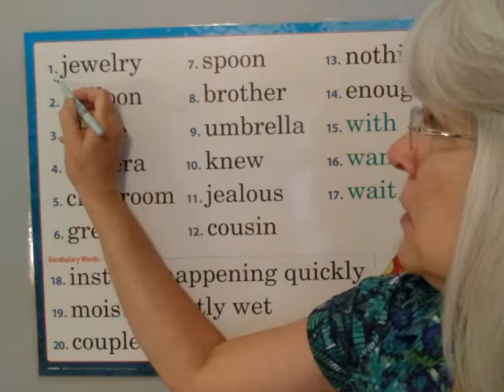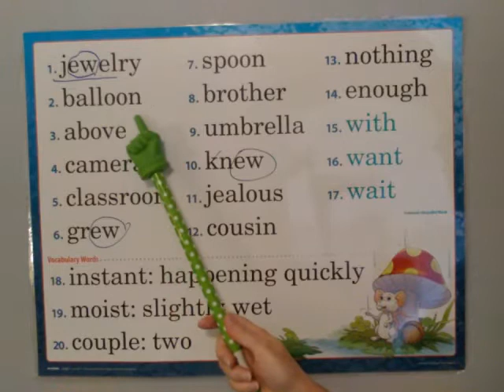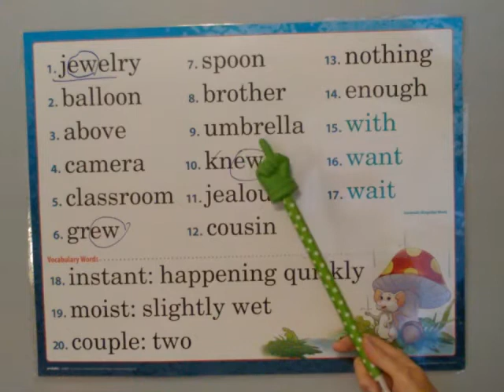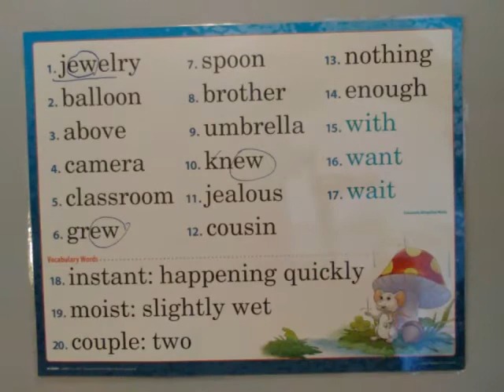Mrs Frazier's Spelling Lesson for Monday